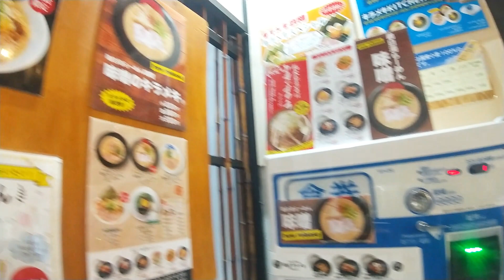京都府綾部市にある 麺屋キラメキ 京都三条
京都府綾部市にある
麺屋キラメキ 京都三条　綾部安国寺店です。
ここでは台湾まぜそばを注文！